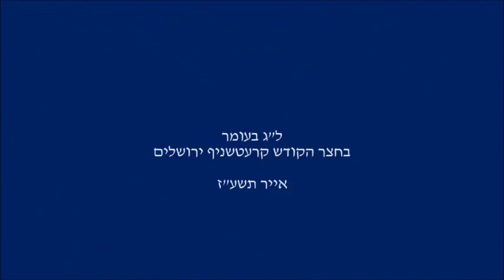Lag Baomer 5777 With Kretchnif Yerushalayim Rebbe